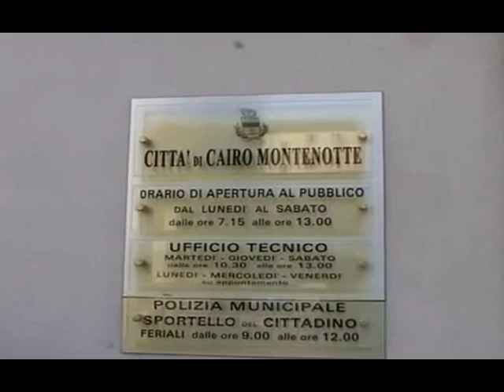CAIRO E LA CRISI IN VAL BORMIDA 2015